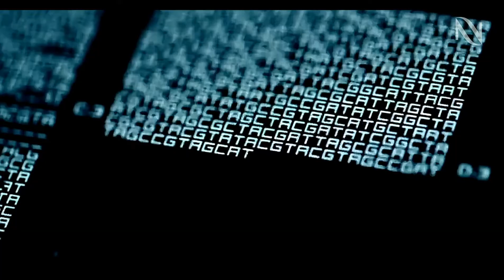Alan Walker - SADLY AWAY - (Official Video)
Alan Walker Style - SADLY AWAY (New Music 2021) VIDEO

All Music Rights Reserved
©️ The Walkers Join